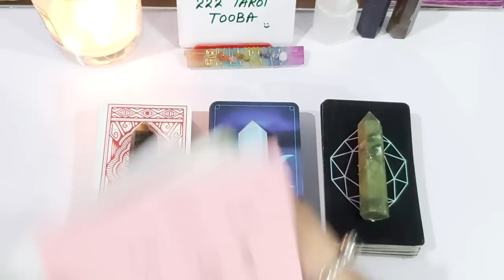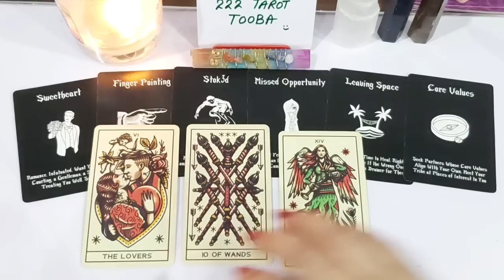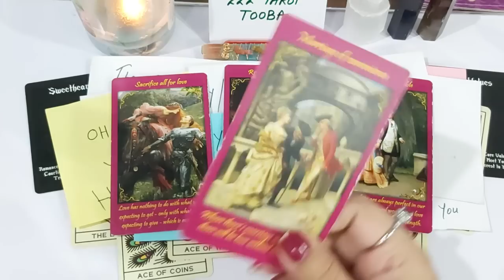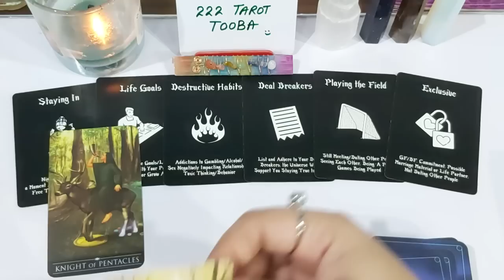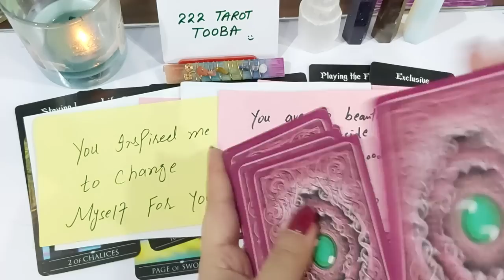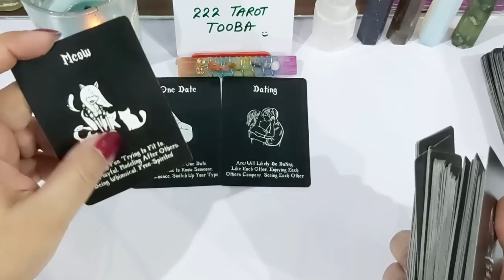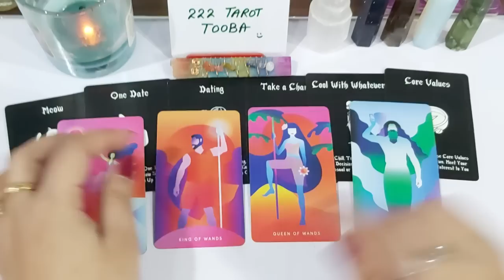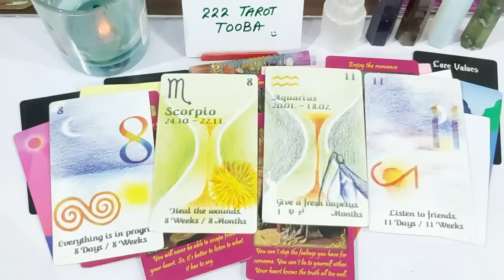PICK A CARD• YOUR PERSON ❤ CURRENT FEELINGS THOUGHTS INTENTIONS 😍 WHAT'S NEXT ? TIMELESS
G1 🖤 02:19
G2 🤍 15:33
G3 💚 32:55

💸 1 YEAR FORECAST 20 MINT VIDEO = [ 150 USD]
💸 5 YEAR FORECAST 25 MINT VIDEO = [ 250 USD]
💸 30 minutes reading with All detail = [
350 USD]

TOOBA 🕊